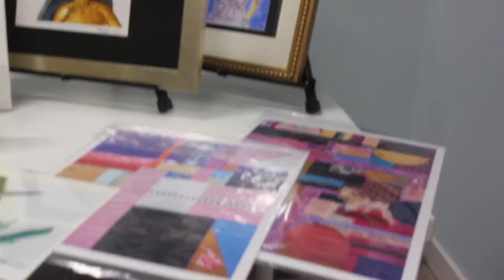CLTR CON with BIG TUCK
CLTR CON is a convention hosting some of the most predominant Music Artists, Visual Artists, Designers, Brands, and Businesses in the Dallas/Ft. Worth area! We will be hosting 40+ local brands along with local visual and music artists, models, and public figures. We have special performances by BIG TUCK and special guest appearances by Lil D with 97.9. Our goal is to highlight the food, music, art, style and vibes of Dallas’ very own!